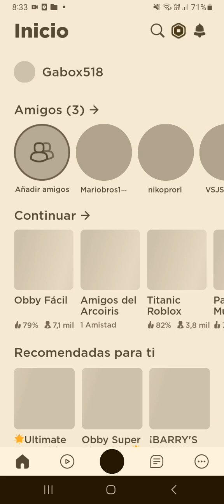Primera vez jugando Roblox al nivel "Obby facil"